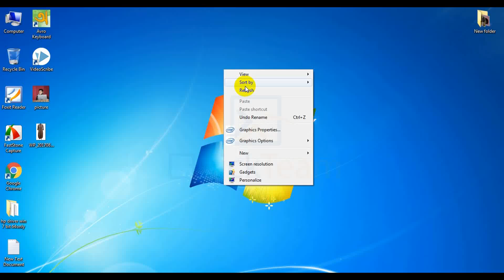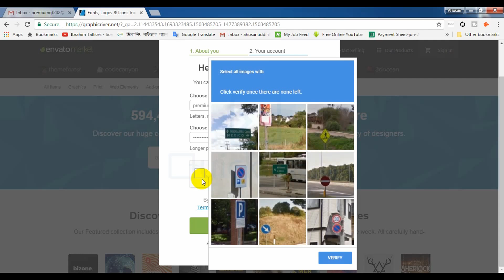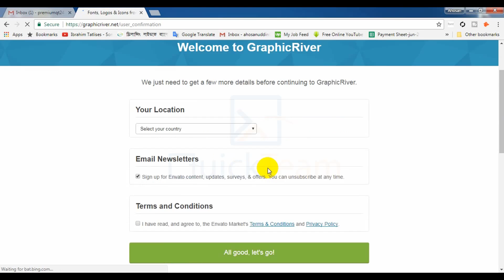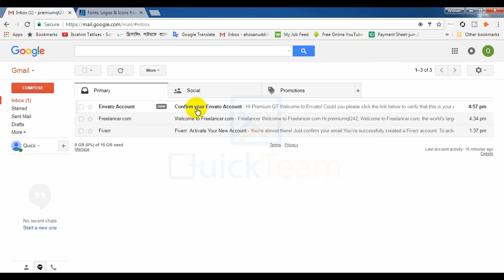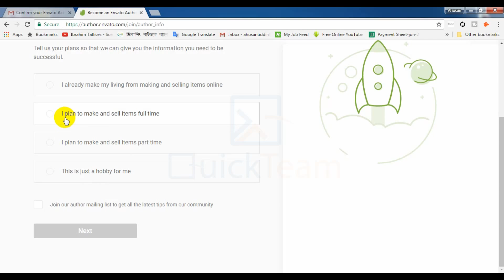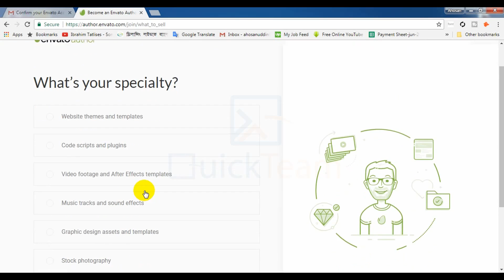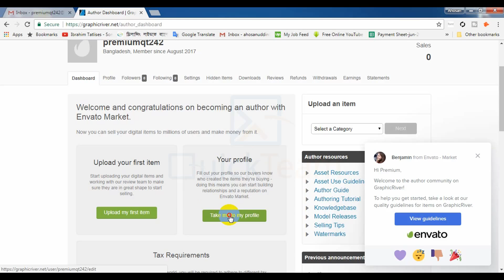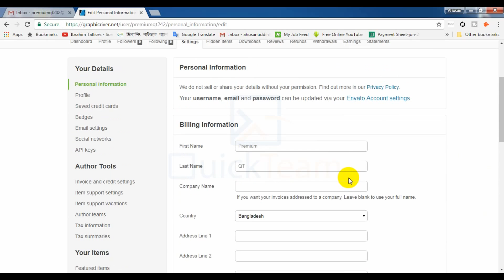how to create account in graphicriver net bangla tutorial 2018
একজন ভালো মানের গ্রাফিক ডিজাইনার হতে চান? সবার জন‍্য গ্রাফিক ডিজাইন টিউটোরিয়াল।
Design Bangla
এই CHANNELS এর মাদ্ধমে আপনি একজন ভাল গ্রাফিক ডিজাইনার হয়ে উঠবেন।